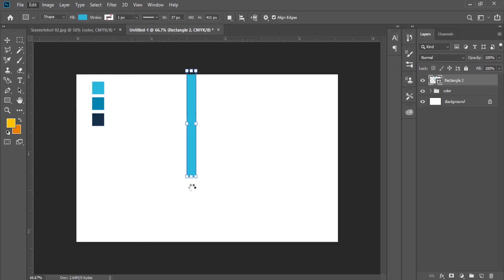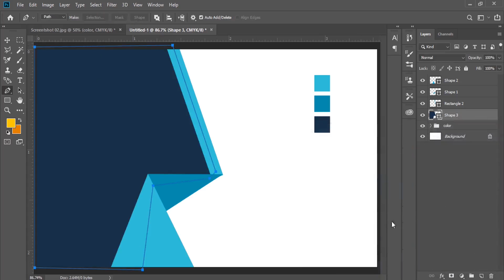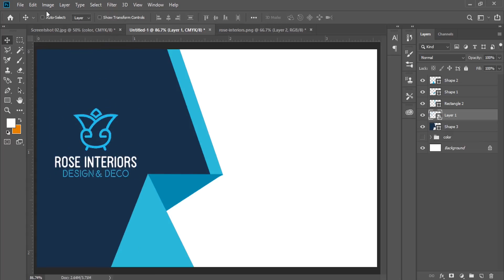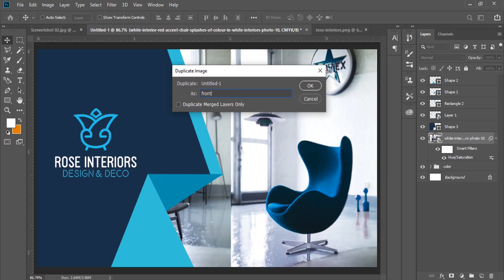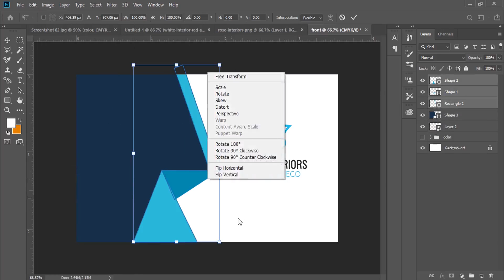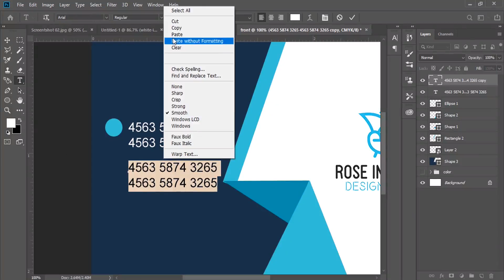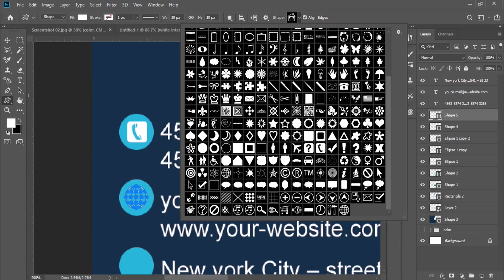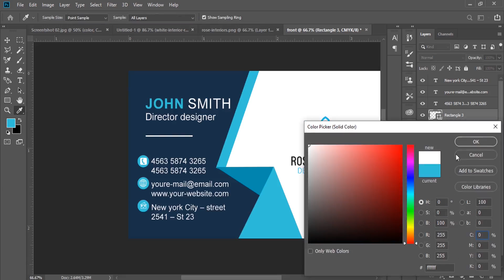Interior Decor Business Card design | Photoshop Tutorials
Photoshop Tutorial - Abstract Curved Shape Business Card Design
Print Design - Business Card Design
Business Card Design
photoshop lernen,aprender photoshop,apprendre photoshop,leer photoshop,учиться фотошоп,フォトショップを学ぶ-Tutoriels Photoshop-포토샵 튜토리얼- уроки по фотошопу